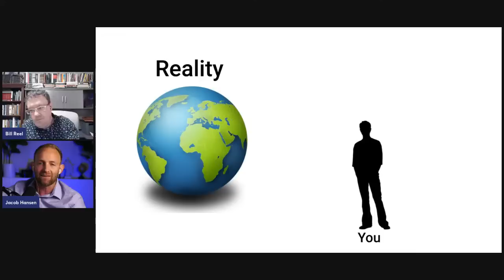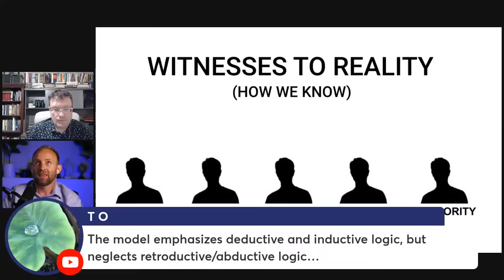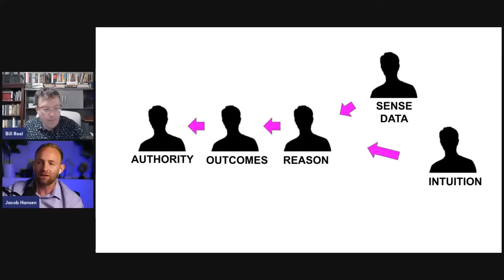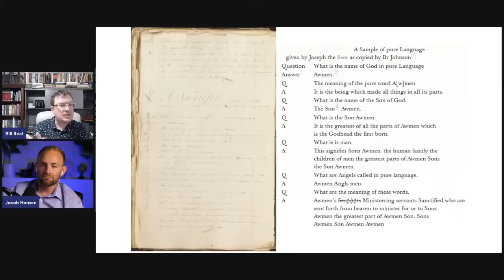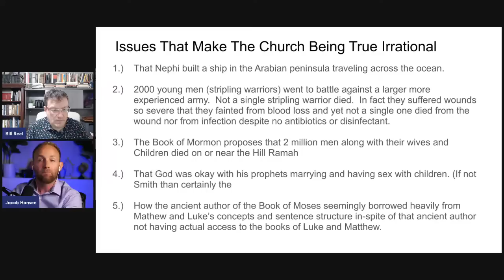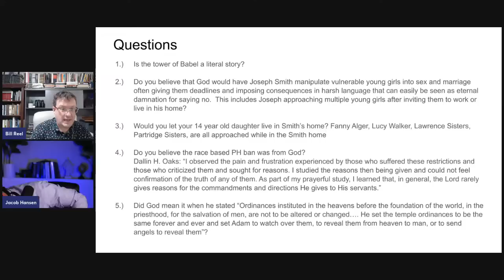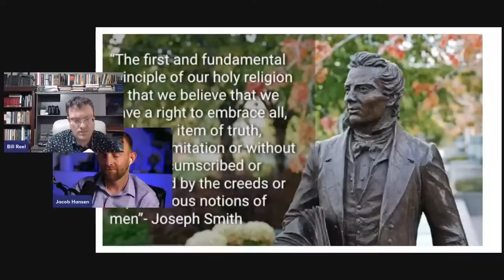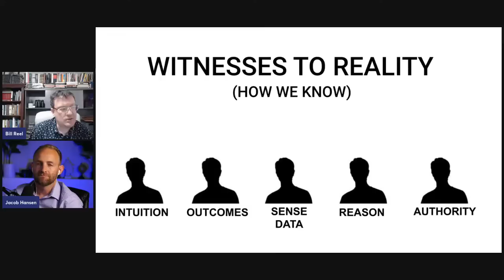Honest Conversations About Faith: A Testimony of the Restored Gospel: w/ Jacob Hansen & Bill Reel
Rarely in Mormonism do people in disagreement sit down to enter conversations about the issues upon which they disagree with understanding and healthy dialogue being at the forefront.  But LDS Faithful believer Jacob Hansen and Ex-Mormon atheist Bill Reel sit down to discuss a Mormon Testimony, how one could arrive at a LDS Testimony, and how one derives confidence in it.

The goal of this conversation as well as any that may follow or come before is to create a space where both parties seek to best understand the other's point of view and to have a safe space to add clarity and context to one's perspective to ensure as little misunderstanding as possible.  The hope is that these conversations give listeners a well rounded view of controversial issues so that they might be able to work out their own thoughts, beliefs, and perspectives in a safe environment and to show both sides that healthy disagreement can in fact happen.

Jacob Hansen Bio:
Jacob is a Life long member of the LDS Church (His Mom is a convert)
He served a mission in Argentina 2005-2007
Jacob graduated at BYU Hawaii with a Business Degree
He is a Podcaster, Youtuber, Blogger
He is the only one of his 8 siblings still active in the church.
He has served primarily in the young men's organization in his ward for the past 10 years including recently serving as 2nd and then 1st counselor in ward bishopric.
Primary interests: Philosophy, History, Religion, Sailing, Surfing, JiuJitsu, Hunting, Adventures.
He married his college sweetheart in 2010 and they have 4 kids.

Bill Reel bio:
Bill was a convert to the LDS Church at 17 years old.  He served as a Bishop in that same ward from the age of 29 to 34.  While a sitting Bishop, Bill had a faith crisis and began deconstructing his beliefs going so far as to deconstruct Christ and God.  While Bill is satisfied with the label of Atheist he also considers himself a mystic and drawn to secular Buddhism.
Bill is the Executive Director for the Non-Profit Mormon Discussion Inc and host/co-hosts several podcasts including Mormonism LIVE and the Almost Awakened Podcast.  Bill and his wife have been married 25 years and they have 4 children and 3 grandkids and they reside in Washington Utah